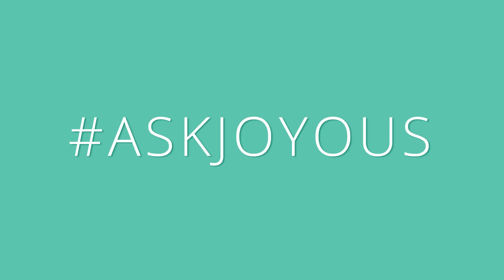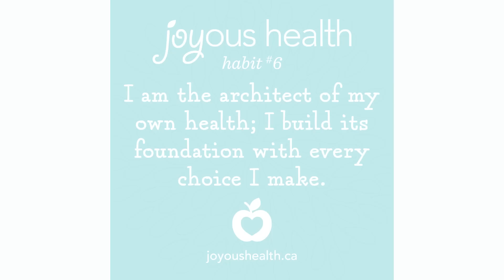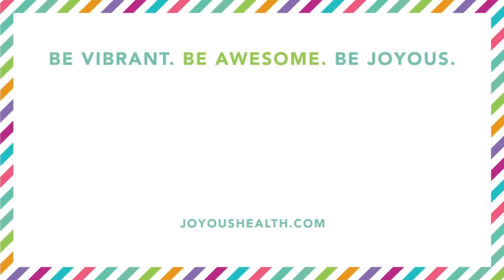7 Natural Solutions for Acne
Joy McCarthy, Holistic Nutritionist and Founder of Joyous Health shares 7 natural health solutions for reducing and eliminating acne.

HEALTHY INSPIRATION TO LIVE YOUR BEST LIFE EVER!